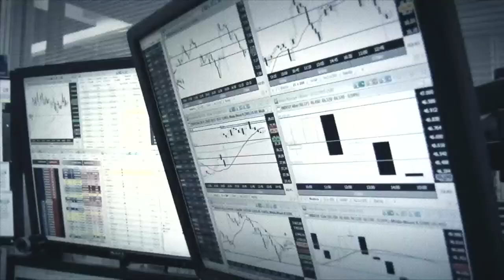Para onde vai o dólar: Dólar devolve ganhos e fica próximo da estabilidade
Aliakyn Pereira, analista da XP Investimentos, avalia os principais eventos que movimentaram o câmbio neste pregão.